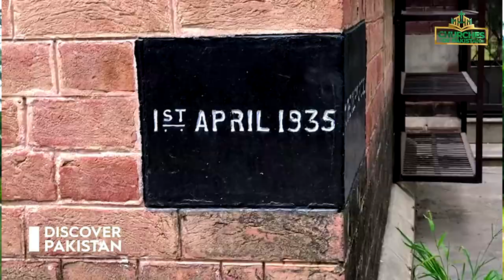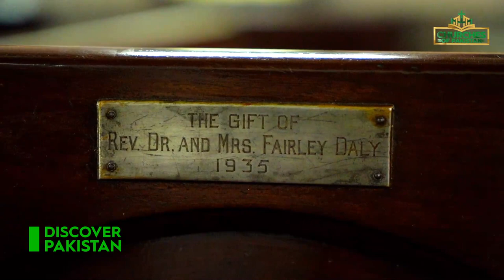Murray College Chapel Sialkot | Churches of Pakistan | Discover Pakistan Tv